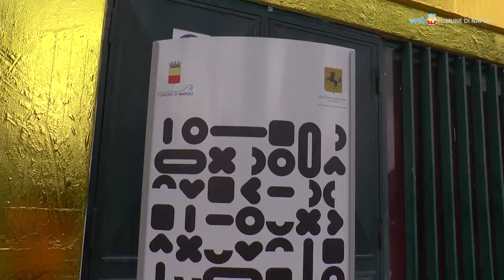Operazione Oro a Ponticelli: la street art di Zevs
Per il programma Muraria del Maggio dei Monumenti, ecco l'installazione dell’artista francese che con un pannello dorato ricopre la facciata dell’istituto “Marie Curie”, sfruttando il cromatismo delle coperte termiche usate nelle operazioni di soccorso.